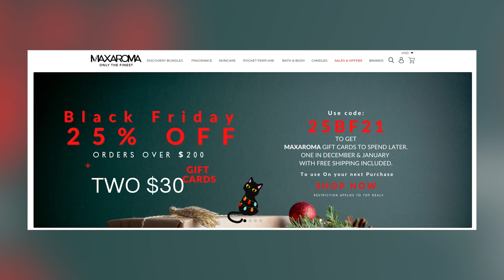THE MOST DARING FRAGRANCE IN MY COLLECTION! | BEAUFORT LONDON VI ET ARMIS PERFUME REVIEW!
Launch Promo For New Fragrances – Aweigh / Empyreal / Emblaze – From $72.50 Per Bottle – Buy One Take 20% OFF | Buy Two Take 30% OFF | Buy Three Take 40% OFF | Add any other creation by Steven Gavrielatos (Redolessence) in 100ml size (Navus, Intimus, Absolutio, Primas, Virtus, Oud Imperium, Oud Luxuria, Lautus or Arcanum), and Take 50% OFF total cart value. Discounts applied automatically in shopping cart. Offer Valid for Limited Time Only.